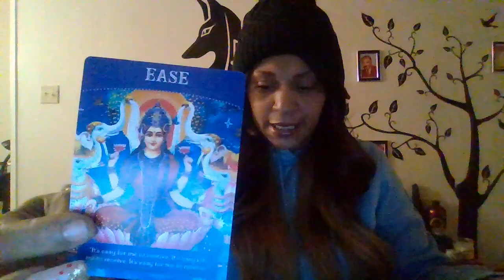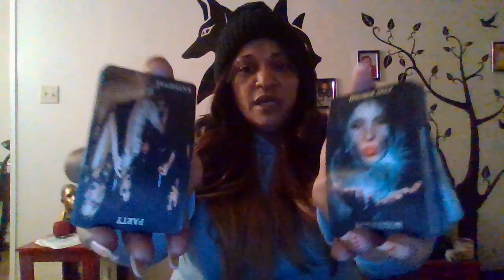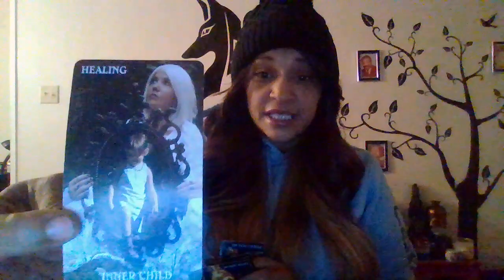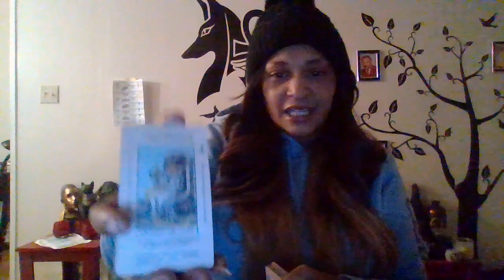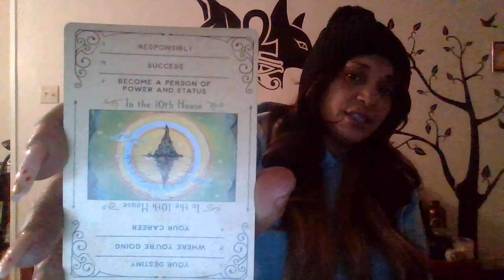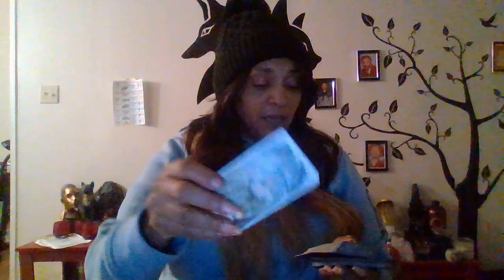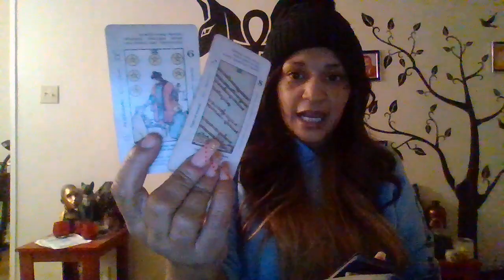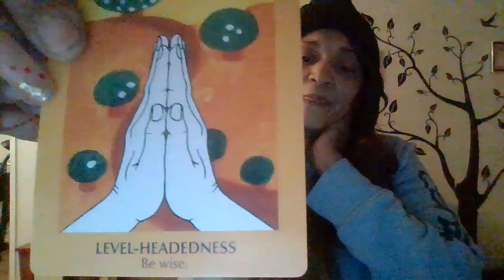Karmic feminine sleeps with own family for riches. Her husband like wtf???? 2024 starts with a bang!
Karmics release Ancient Curses after doing THREE death spells that backfired.